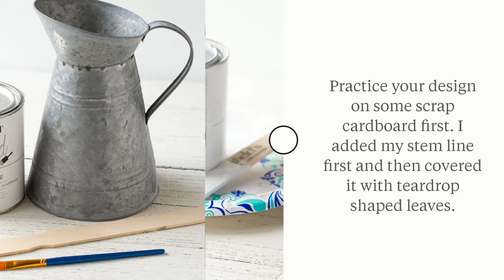Easy Craft! Galvanized Pitcher + Chalk Paint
Use chalk paint to add pretty floral designs to a basic galvanized pitcher or flower pot. This galvanized pitcher DIY home decor is a quick and relaxing afternoon craft!